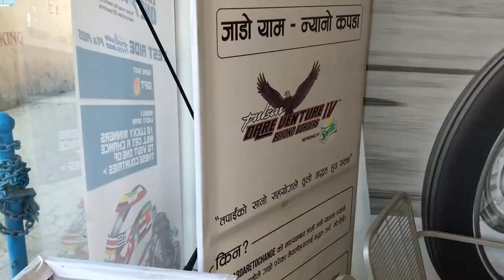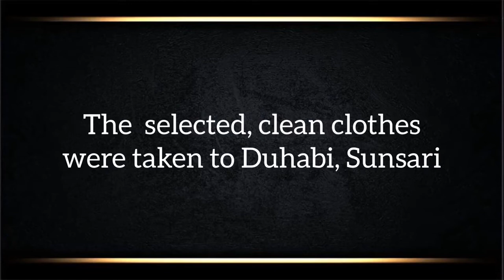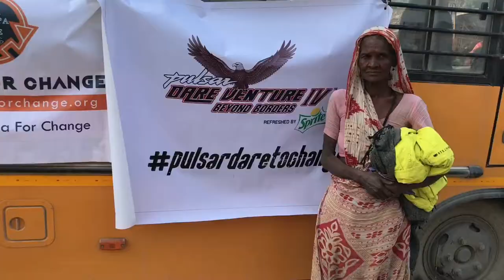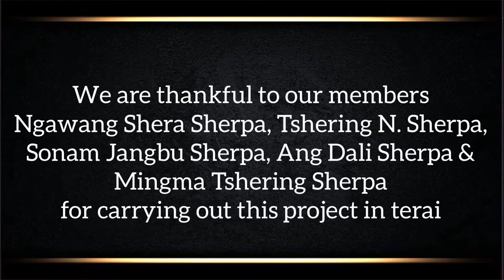Cloth Donation Drive for Sunsari-Pulsar Nepal/Sherpa For Change/Naya Soch Duhabi- Jan 2020